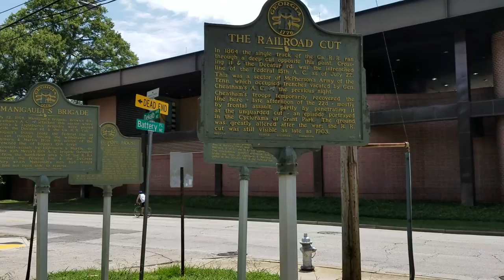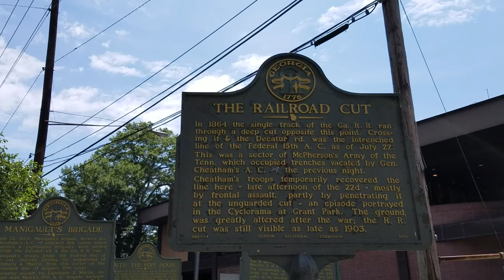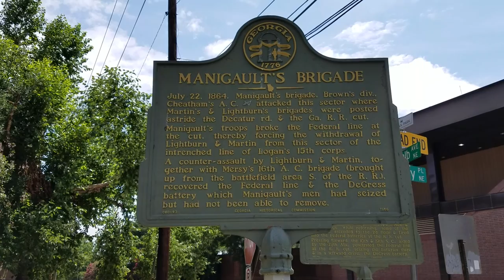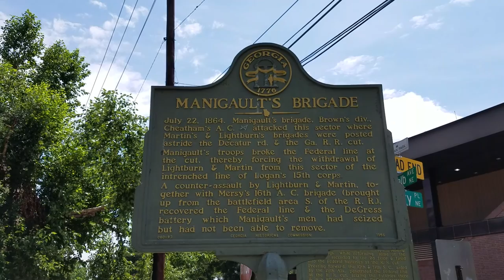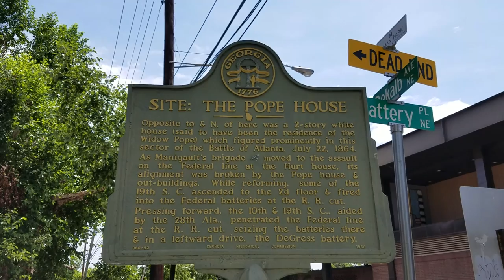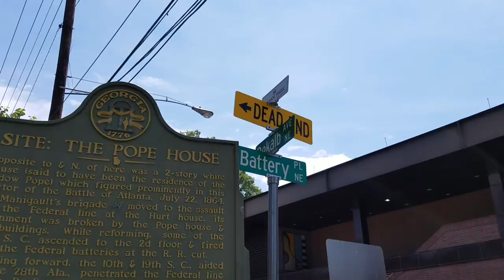Railroad Cut / Pope House / Manigault's Brigade / XV Corp Markers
Recon mission for our upcoming Battle of Atlanta: History & Remembrance Walking Tour on July 16 and 22, 2016.

These four historic markers are located at the intersection of Dekalb Ave and Battery Place, on the Inman Park MARTA station property.

The marker "Site of the Pope House" documents the first-step in the final assault. From the second-story of the Pope House, sharpshooters played havoc on the Union line only a few hundred yards to their front.

The marker: "The XV Corps Sector," notes the original position of the U.S. XV Corps; with the final leg of the Confederate advance and breakthrough being told by the markers: "The Railroad Cut" and "Manigault's Brigade."

Source: Battle of Atlanta Today, The Almanack by InHeritage.org

Urban Explorers of Atlanta
Explore ATL with us!